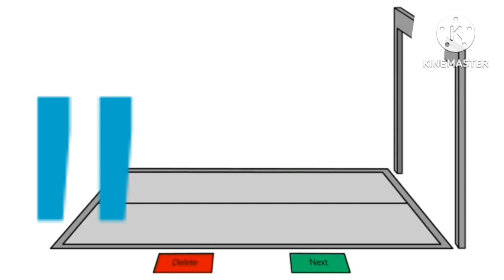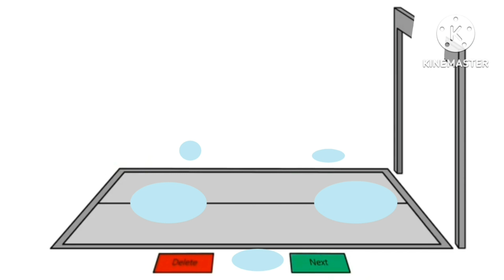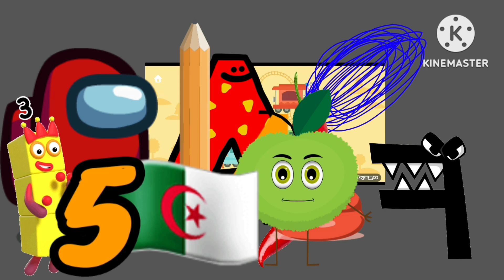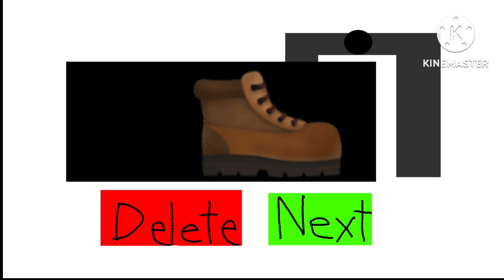Symbol Lore Full Season 2